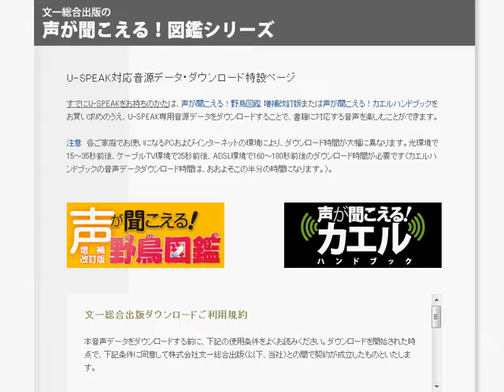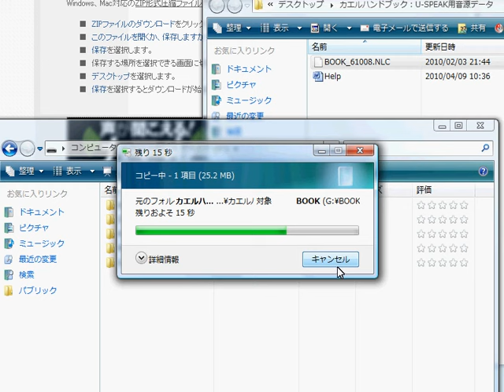声が聞こえる！カエルハンドブック音声ダウンロードの仕方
声が聞こえる！カエルハンドブックの、U-SPEAK対応音源データのダウンロードを動画で解説。環境設定：Windows Vista